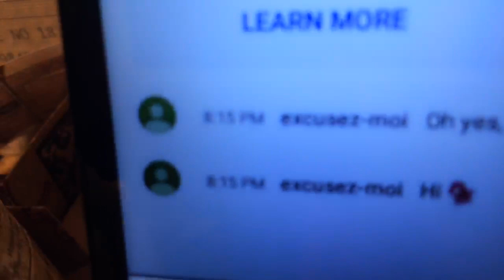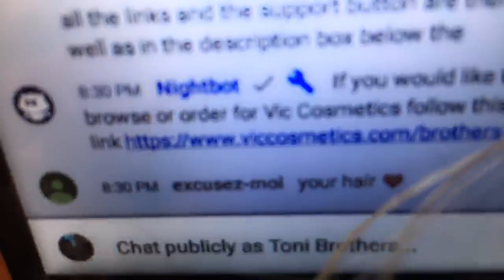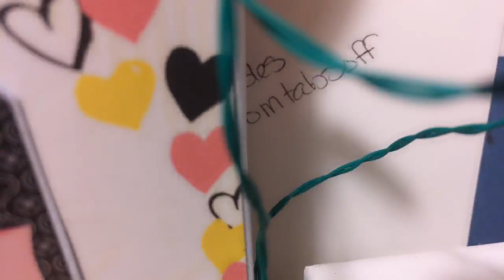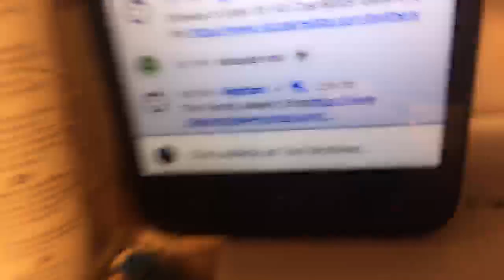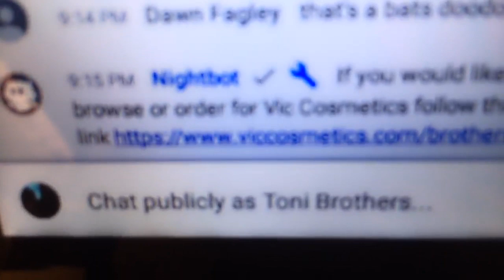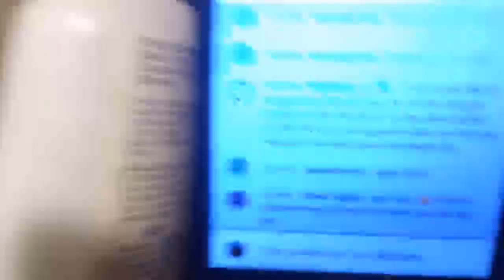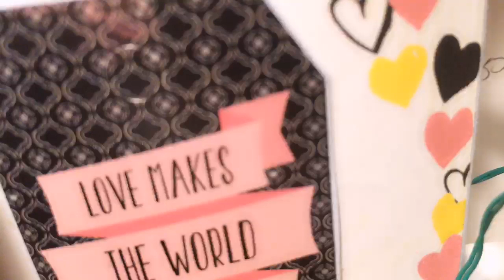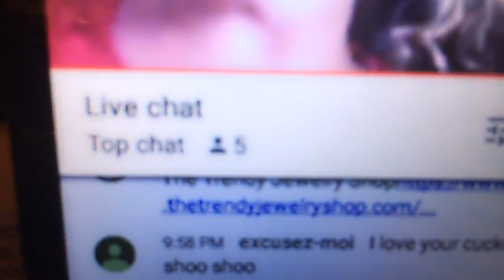Poodles Home Shopping Network!! LOL!